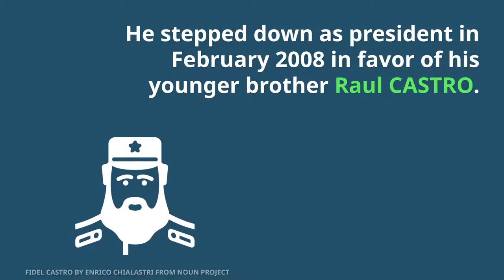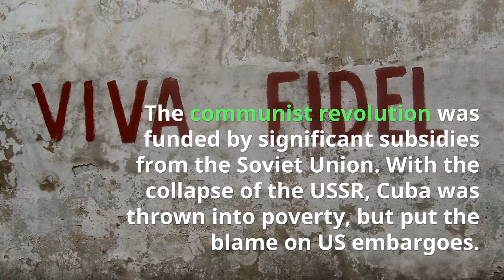A brief history of Cuba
In this brief history of Cuba we learn how the United States helped Cuba gain independence from Spain, only to see a Communist Revolution 60 years later. Today the two countries diplomatic efforts are still fledgling.